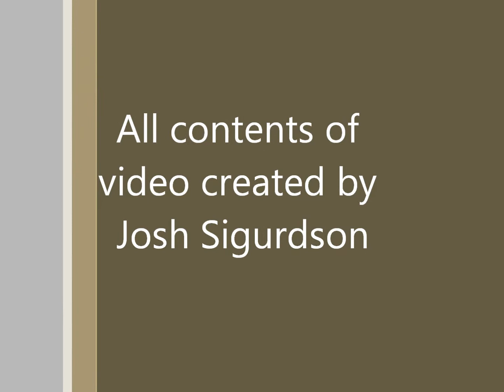December Day - Josh Sigurdson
December Day written and performed by Josh Freewheelin' Sigurdson Thin Ice Productions 2011 Winnipeg Manitoba Canada. This is my last upload of 2011, I hope everyone enjoys! Merry Christmas, Happy Hanukkah, Happy Kwanzaa Happy Holidays to you all! This is more or less a song about the winter time but the only time of year suitable for me to post this song is December obviously. I wrote it for last December but my computer crashed and I never got to upload it. So here it is! Josh Sigurdson December Day written 2010 released 2011 Josh Sigurdson December Day Josh Sigurdson love. holidays. December Day. It's December be happy it's not January.   Josh Sigurdson holiday song. Acoustic guitar epiphone aj acoustic music rock folk alternative holiday Josh Sigurdson holiday original song josh sigurdson December Day Josh Sigurdson